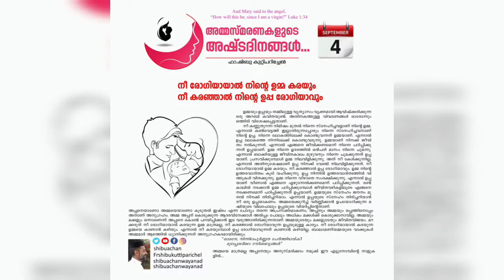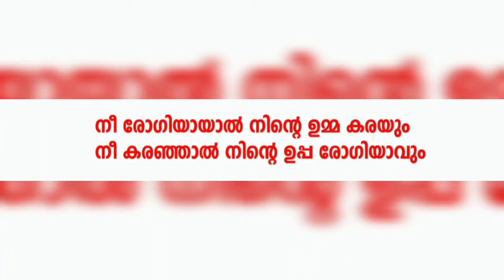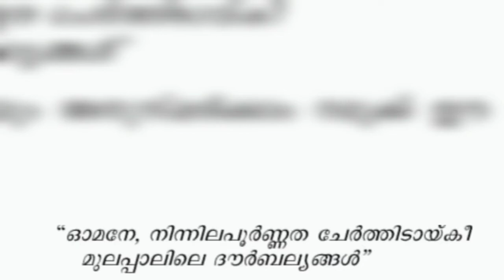അമ്മസ്മരണകളുടെ അഷ്ടദിനങ്ങൾ - നാലാം ദിവസം